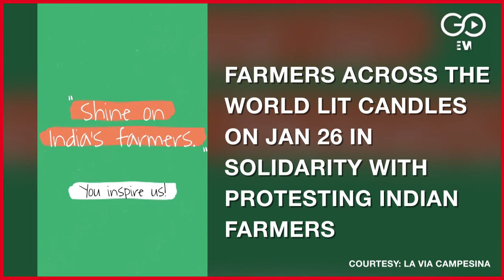Farmers Around The World Lit Candles On Jan 26 In Solidarity With India's Farmers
Watch | Farmers across the world lit candles on January 26, extending solidarity to protesting Indian farmers who have been agitating against the Modi government's three farm laws for the past few months